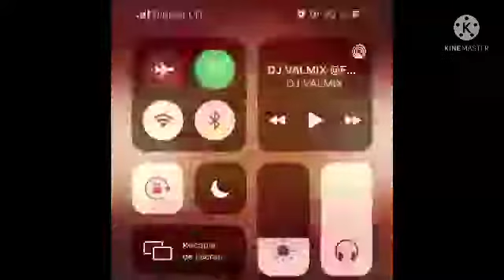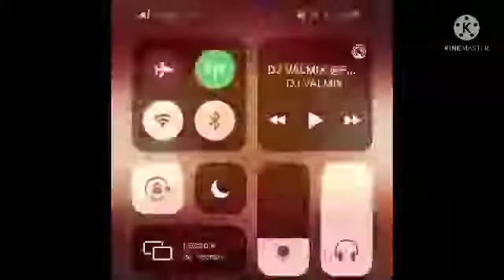tonymix pizi pizi pozow official music 2022